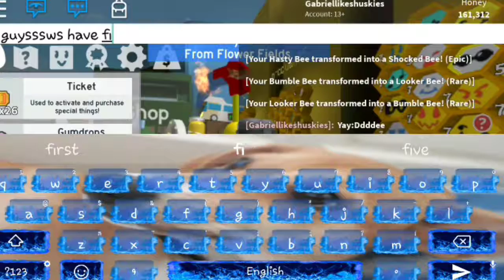LETS PLAY BEE SWARM PART 1